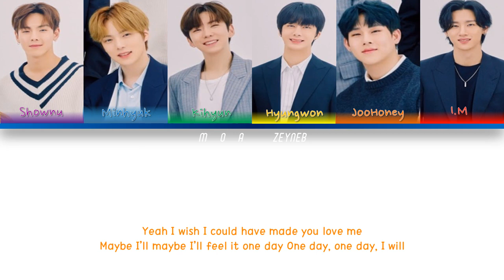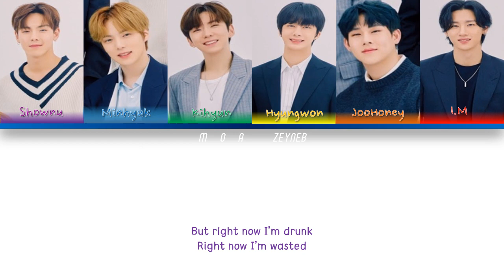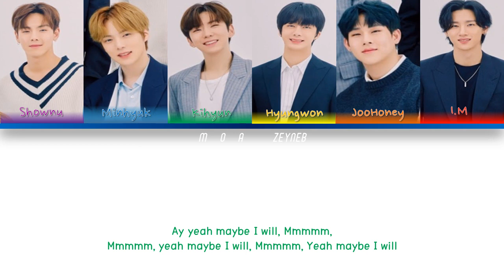MONSTA X (몬스타엑스) - 'ONE DAY' Lyrics[Color Coded Eng]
All Rights Administered by STARSHIP Entertainmnent Co., Ltd. under exclusive license to BMG Rights Management (US)

• Album : Full Album : The Dreaming
• Released: 09.12.21